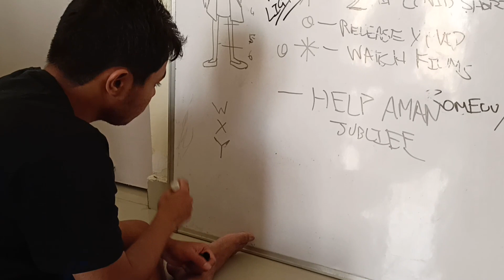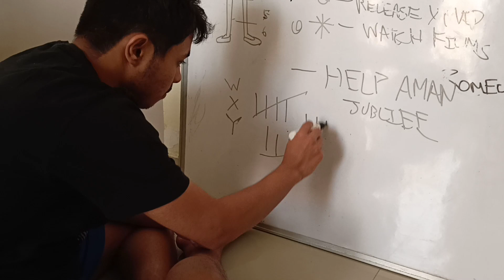What not to do during lockdown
A Guy is stuck in the lockdown and is bored, see what he do next.